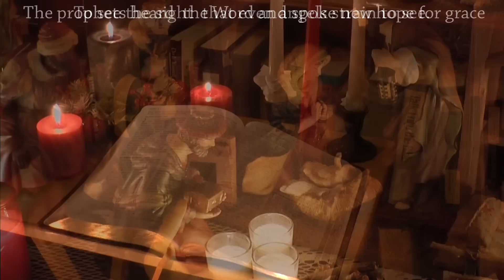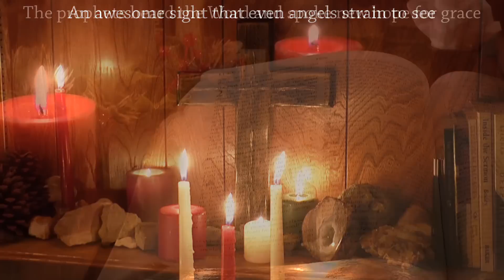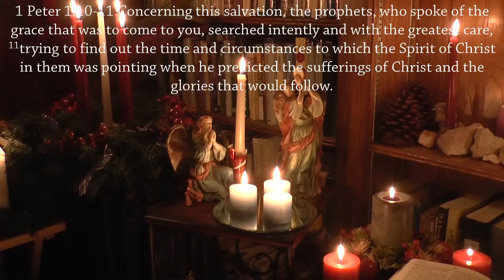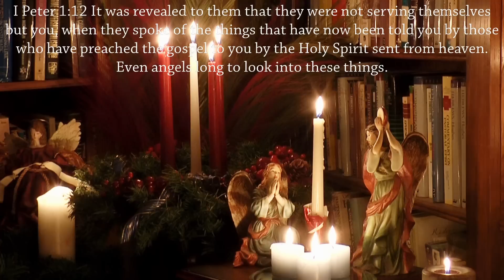Angels Strain to See David Jackson Lyrics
Angels Strain to See